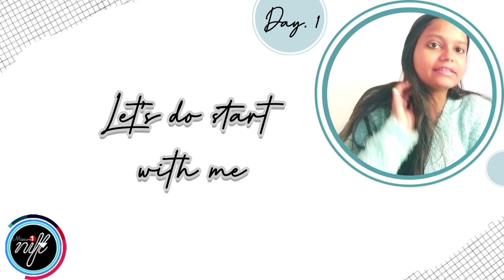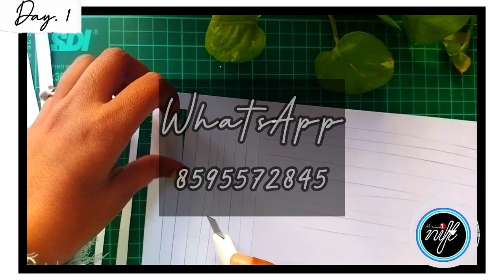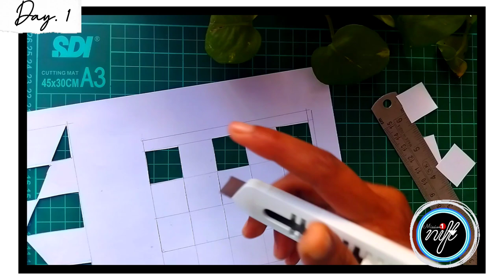Situation test preparation for nift | day.1 |nift entrance exam| nift 2023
We are providing classes for those student who are not able to paid higher fee in coaching institute we teach you all the things that helps you to cracked NIFT entrance exam with the best all india rank.

Team Mission1. Nift🌻

National Institute of Fashion Technology (NIFT) is an autonomous institute that offers courses in fashion, designing, technology, and management.

The CAT carries 50% weightage and gat 30% for the B.Des program and 40% weightage for the M.Des program.

Stage 1 - Comprises the CAT and a General Ability Test (GAT)
Stage 2 - The candidate has to next appear in a Situation Test (B.Des) /Personal Interview and Group Discussion (M.Des)

The syllabus for NIFT Entrance Exam for GAT include topics like quantitative ability, communication ability, English comprehension, analytical ability, general knowledge, and current affairs.

The National Institute of Fashion Technology (NIFT) provides students with two scholarships. The Sarthak NIFT Financial Assistance Scheme is one of the options. Pupils whose family income falls below a specific threshold are eligible for this grant awarded to those students.